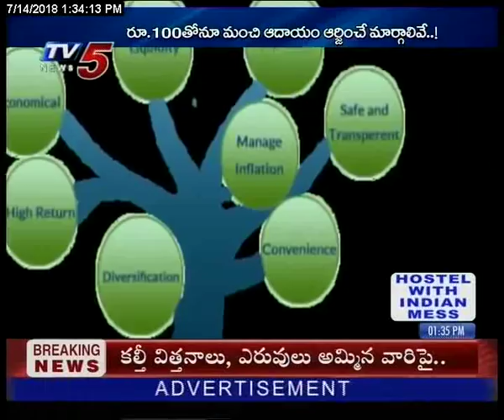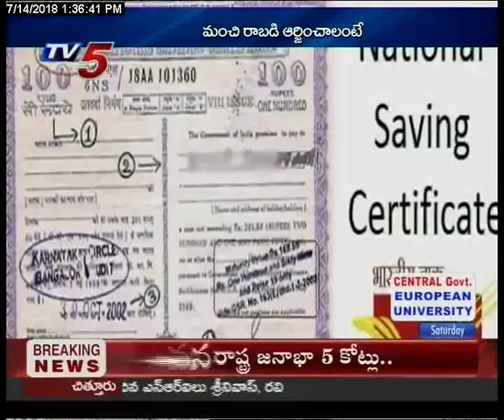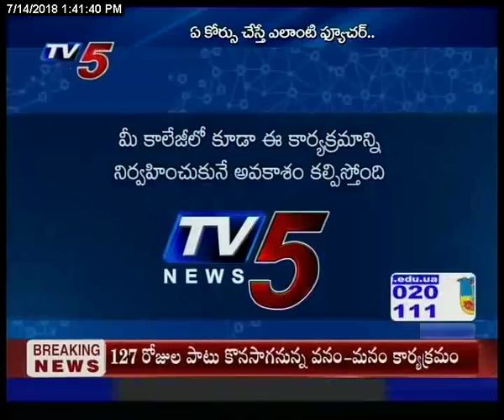14th July 2018 TV5 News Business Weekend